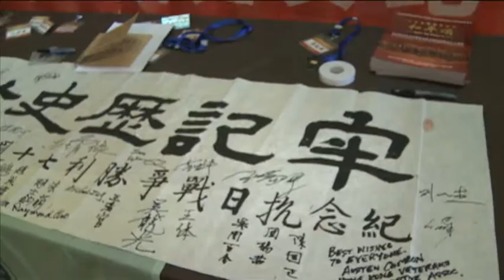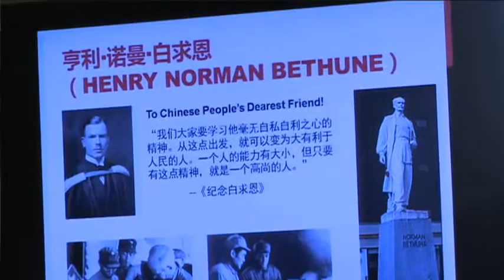0819 紀念反法西斯暨抗戰勝利70週年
0819 紀念反法西斯暨抗戰勝利70週年